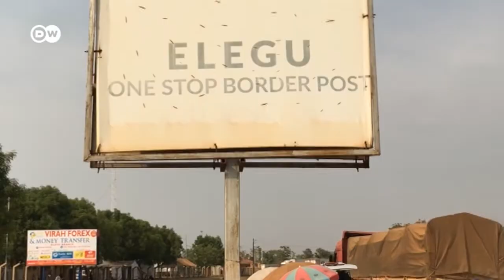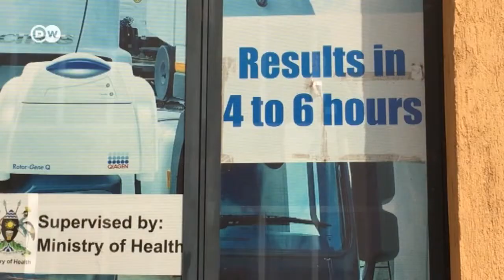Kuondolewa masharti ya COVID yawapa wafanyabiashara Uganda nafuu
Wachuuzi, wamachinga, au wafanyabiashara pamoja na waendesha magari ya abiria katika mipaka ya Uganda waelezea furaha yao kufuatia hatua ya kuondolewa kwa masharti ya kudhibiti virusi vya corona kwa watu wanaoingia nchini humo. Lubega Emmanuel amezuru eneo moja la mpakani na ameandaa vidio hii.